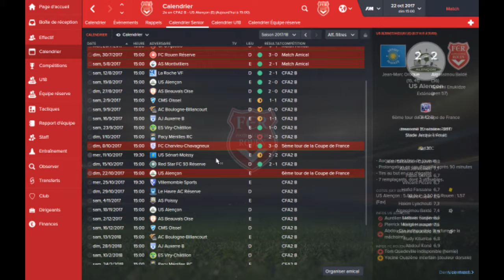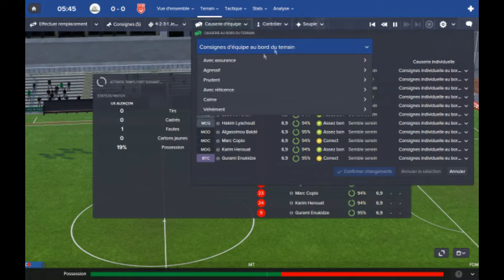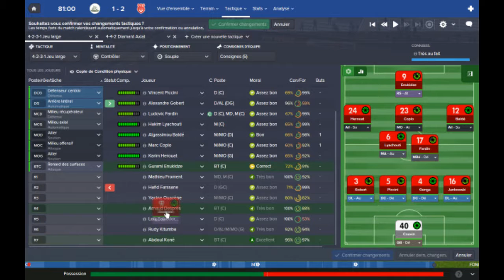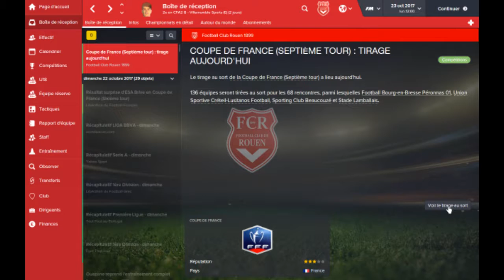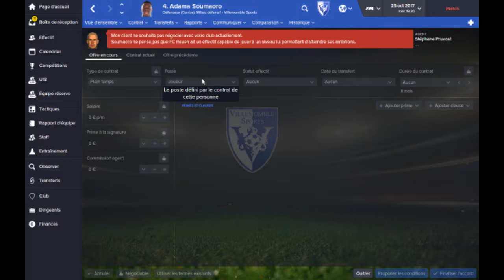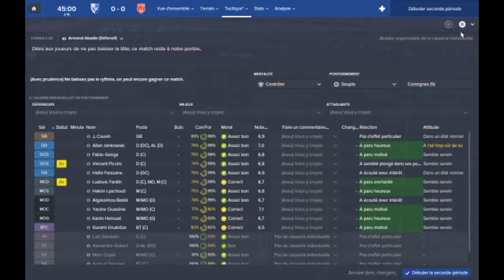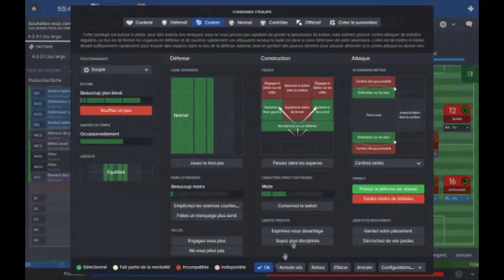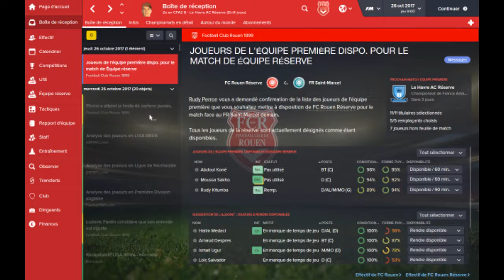Carriere Rouen #12 | CDF et CFA 2 !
Et bien salut tout le monde nous nous retrouvons aujourd'hui pour la suite de cette carriere en Live  avec  Rouen !
Le principe de cette serie : nous sommes entraineur de Rouen en DH Normandie avec pour objectif d etre performant sur la scene national et pourquoi pas européènne dans les années a venir !

Liens :
EvolviaTv La web tv de Tes Youtubeurs!(pour suivre la carriere en live)
Istant Gaming , tes jeux et Xbox Live moins chère c'est ici !